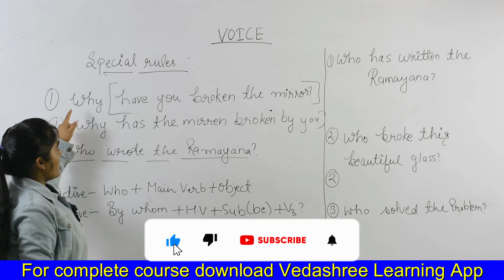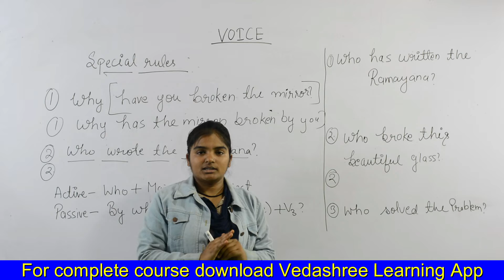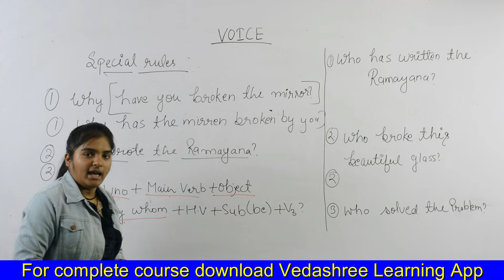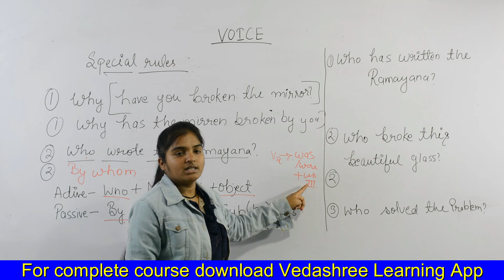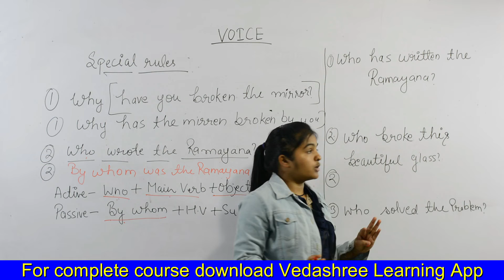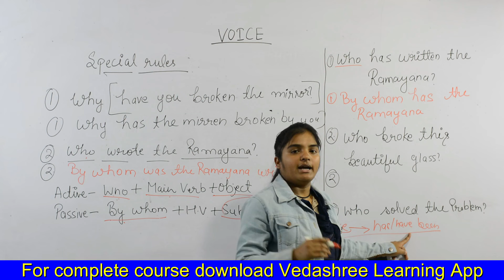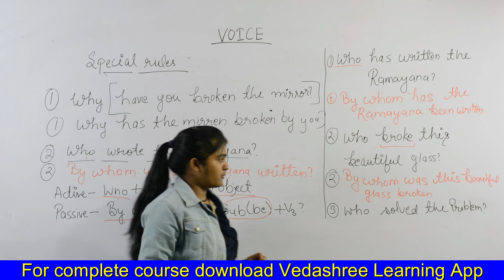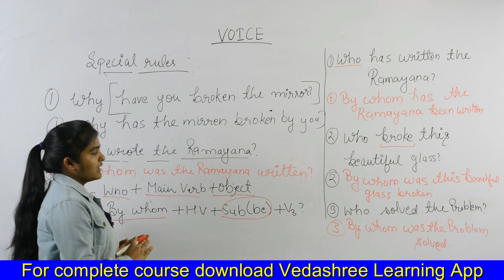Active voice and passive voice |UKSSSC | Uttarakhand Doorsanchar Police Exam | English Grammar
In this class Priyanka mam will teach you Active and passive voice for Uttarakhand Doorsanchar Police Head Constable. It will helps you to prepare yourself for upcoming Uttarakhand Police दूरसंचार विभाग .